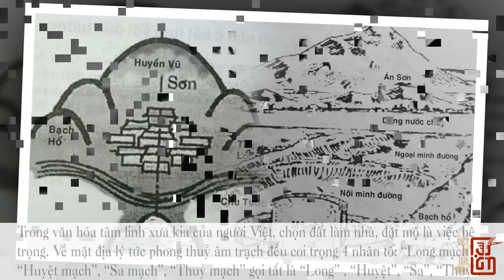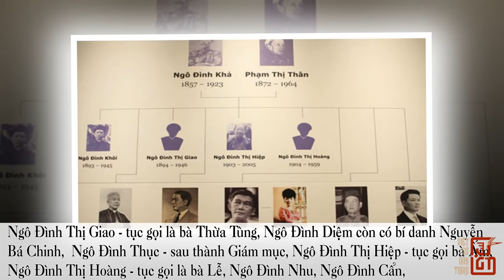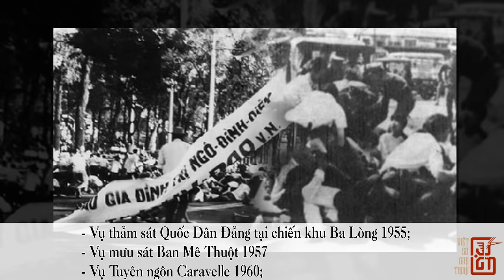Bí Ẩn Ngôi Mộ Tổ Nhà Ông NGÔ ĐÌNH DIỆM | 3 Lần Đứt Long Mạch Khiến Cả Gia Tộc Điêu Tàn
Gia đình nhà Ông Ngô Đình Diệm có một ngôi mộ của ông nội là mộ kết thiên táng, nhưng gia đình không có ai chăm lo nên đã 3 lần động mả khiến gia đình nhà ngô đình diệm người lụi bại người bỏ mạng. Thực hư ra sao cùng xem lại trong video này của chúng tôi,